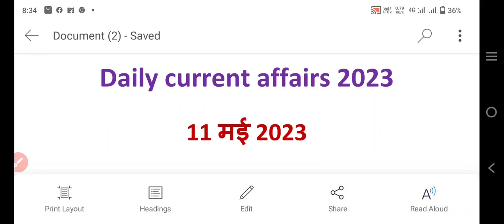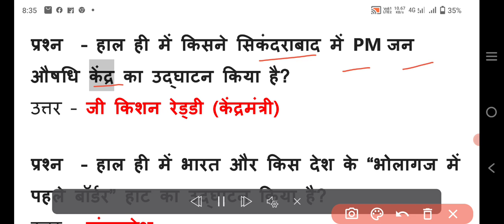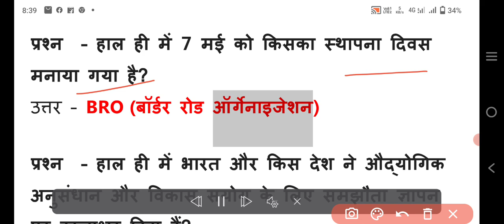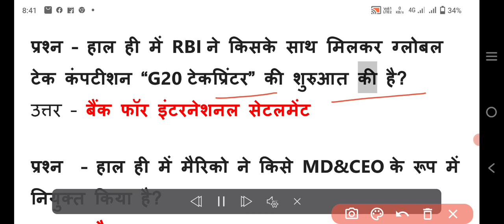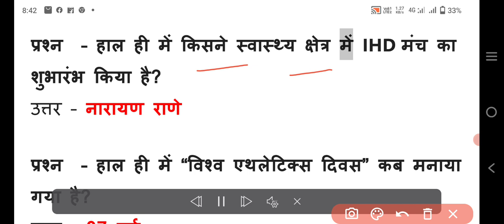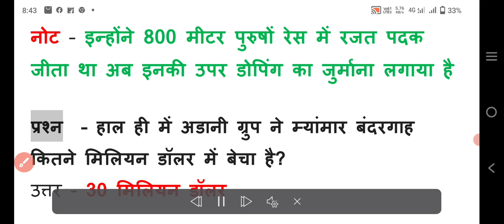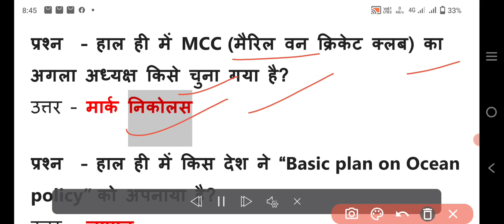current affair,s 2023। 11 मई 2023। सुबह का break fast। रट लो, All compative exam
current affair,s 2023। 11 मई 2023। सुबह का break fast। रट लो, All compative exam exam video current affairs today daily current affairs current affairs 2023 Daily current affairs in hindi daily current affairs booster daily current affairs news today current affairs current affairs live May current affairs current affairs gaurav sir current affairs hindi april current affairs current affairs show april 2023 current affairs current affairs april 2023 may 2023 current affairs static gk by kumar gaurav sir